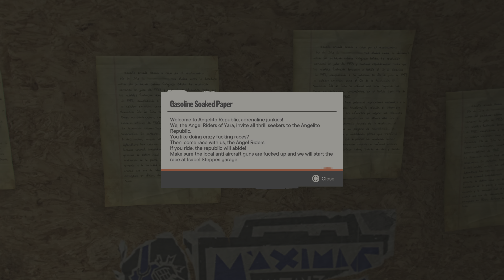Far Cry 6 PS5 GAMEPLAY WALKTHROUGH PART-35 KNUCKLEBALL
Welcome to yara a tropical paradise frozen in time As the dictator Anton castillo is intent on restoring his nation back to its former glory by any means with his son Diego following in his bloody footsteps thier oppressive rule has ignited a revolution.